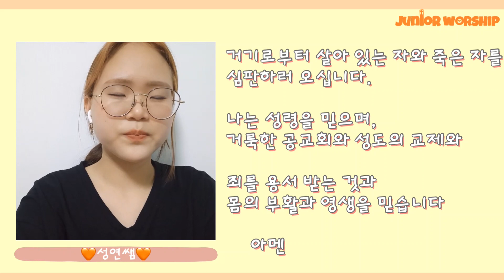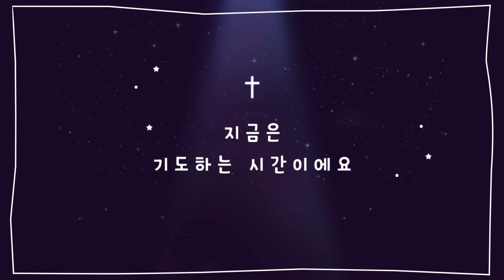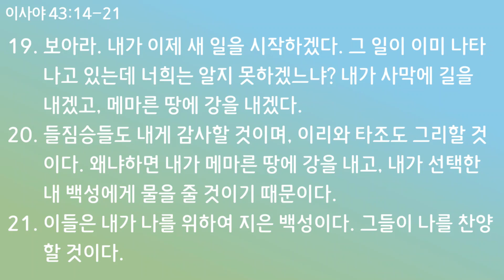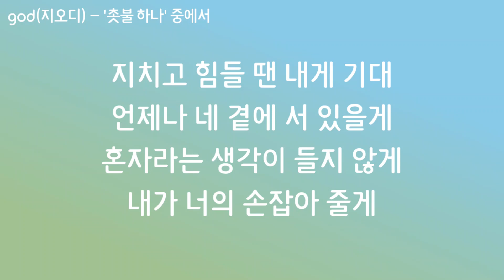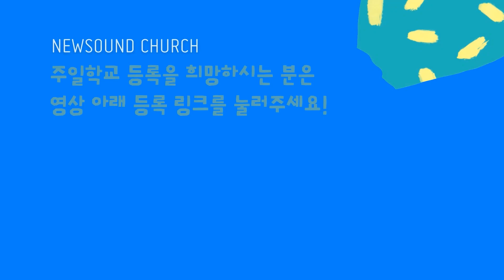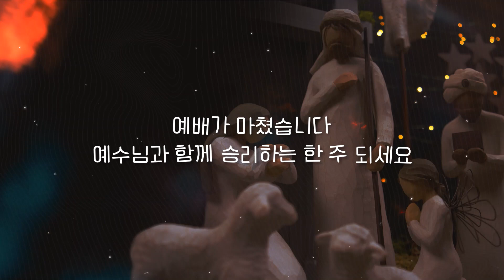[2021년 7월 18일 뉴사운드교회 주니어워십] 하나님이 새 일을 시작하세요! 설교 : 김성현 전도사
[주니어워십 온라인 등록]

@newsoundchurch의 취학아동들을 위한 예배인 주니어워십의 2021년 7월 18일 주일 영상예배입니다.

- 예배팀 : 이성령 교사, 박소윤 교사, 정민국 교사
- 설교 : 김성현 전도사
- 광고 : 이성령 교사
- 편집 : 송란 교사

[Song List]
1. 사랑 날 구하네
2. 주님만을 경배해요
3. 나는 예배자입니다

헌금송 : 홀리키즈 - 헌금송

[MESSAGE]
제목 : 하나님이 새 일을 시작하세요!